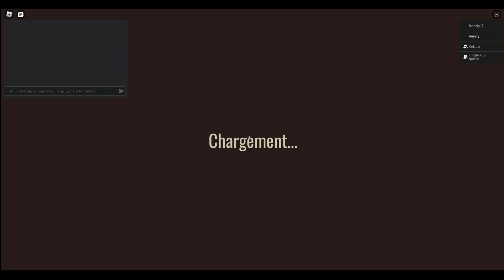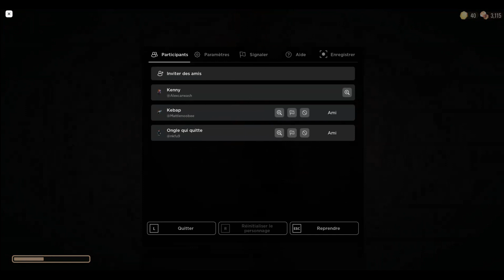J ai Réusi backdoor avec nail et matt